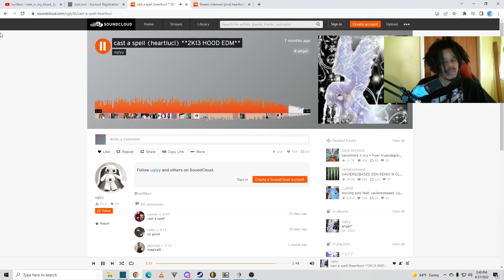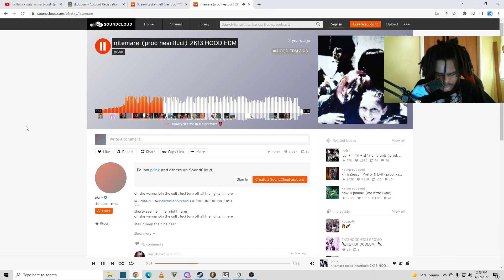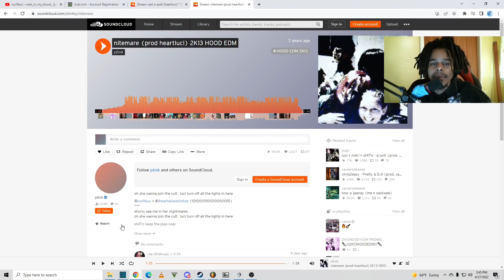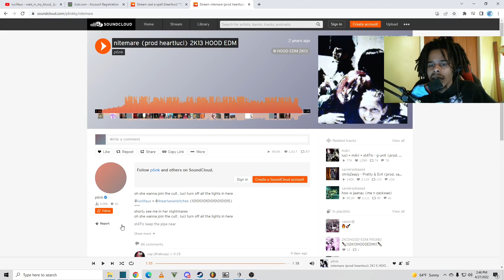HOOD EDM NEEDS TO BE REVIVED